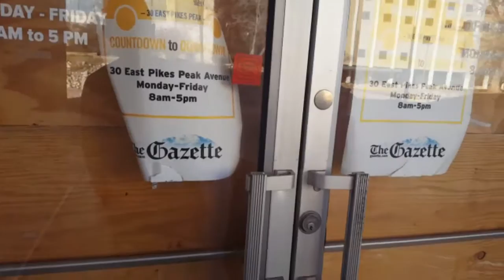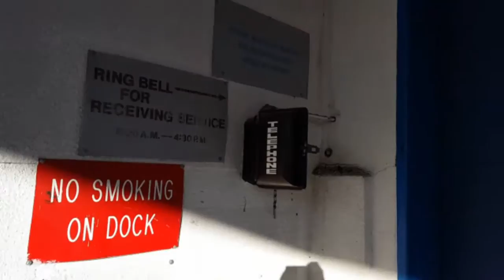ABANDONED GAZETTE BUILDING - COLORADO SPRINGS URBEX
Went to the old Gazette building in Colorado Springs and got an unpleasant surprise! A door was open, and alarm went off and I bailed!